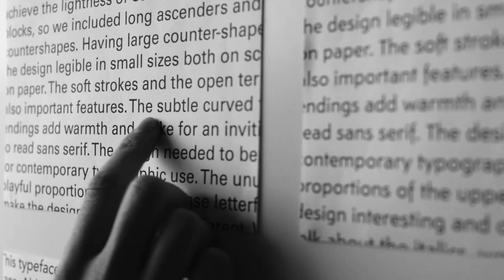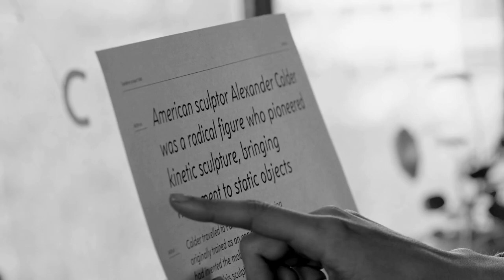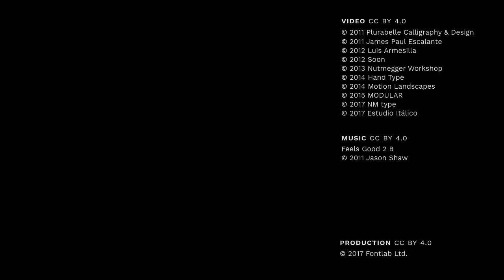Introducing FontLab VI, the ultra bold font editor.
FontLab VI for macOS and Windows is a professional font editor, crafted for type designers and font geeks. It lets you create, open, modify, draw, space, kern, hint and export desktop, web, color and variable OpenType fonts for any Unicode writing system, from Latin, Cyrillic and Greek, to Arabic, Hebrew and Indic, all the way to Chinese, Japanese, emoji, symbols and icons.

Video CC-BY: © 2011 Plurabelle Calligraphy & Design, © 2011 James Paul Escalante, © 2012 Luis Armesilla, © 2012 Soon, © 2013 Nutmegger Workshop, © 2014 Hand Type, © 2014 Motion Landscapes, © 2015 MODULAR, © 2017 NM type, © 2017 Estudio Itálico, © 2017 Fontlab Ltd.